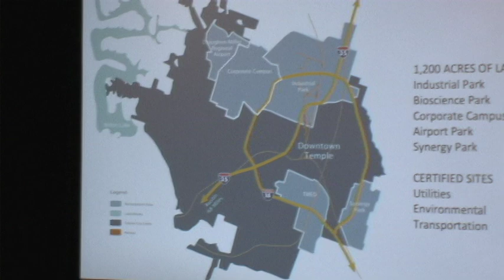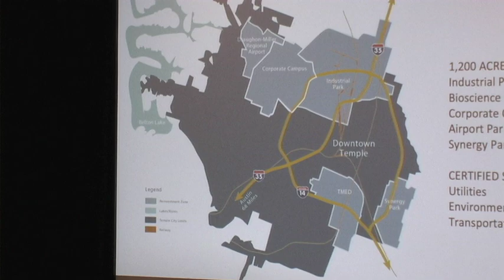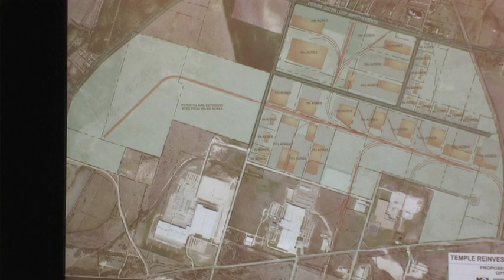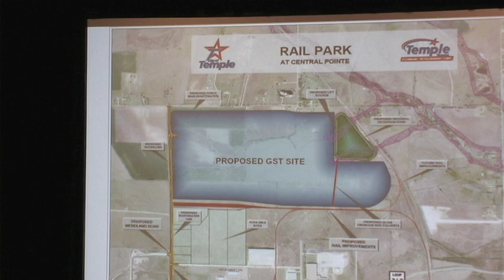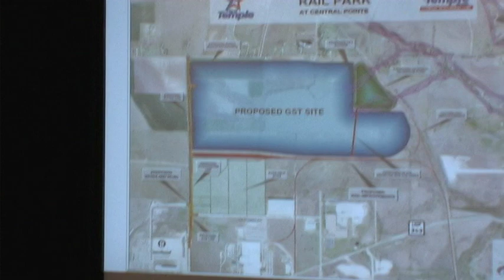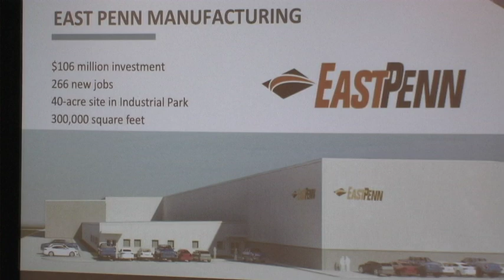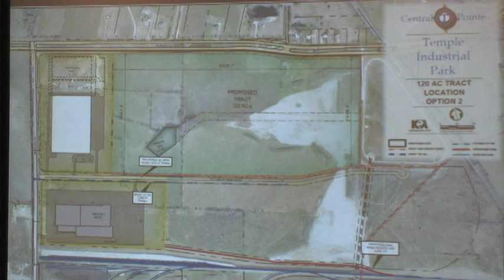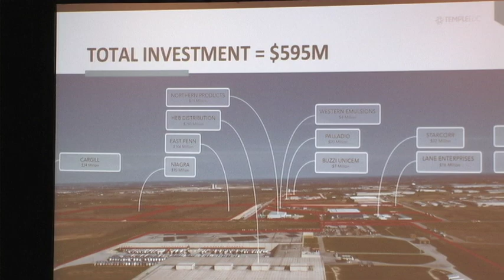Economic Engine: Industrial Rail Parks in Texas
Economic Development outside of the major metro areas in Texas. Hear from Adrian Cannady, President of Temple Economic Development Corporation, how that city has built a dynamic industrial rail park.